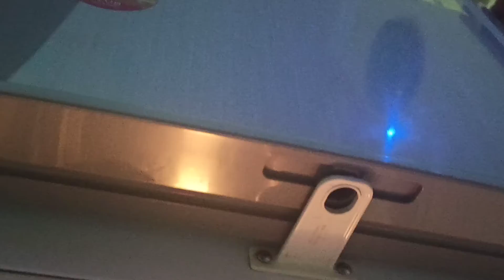Samsung Refrigerator Water Drain Issue